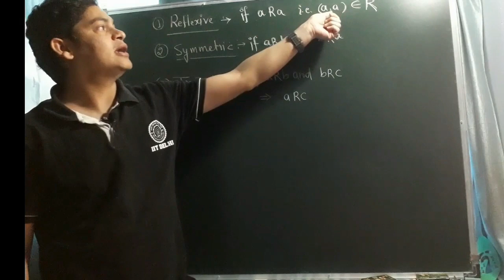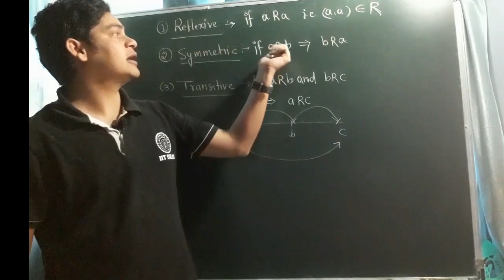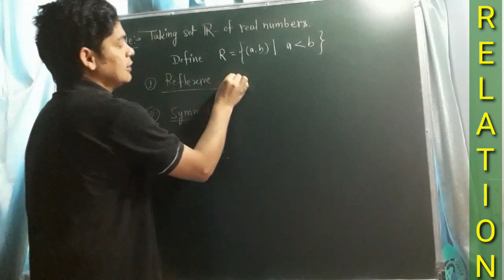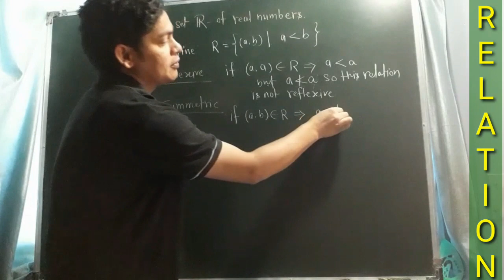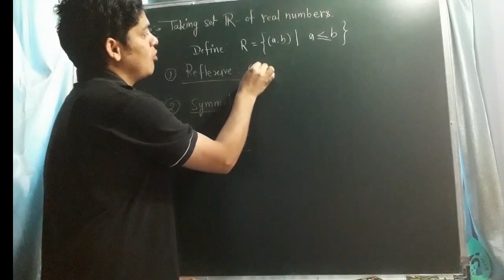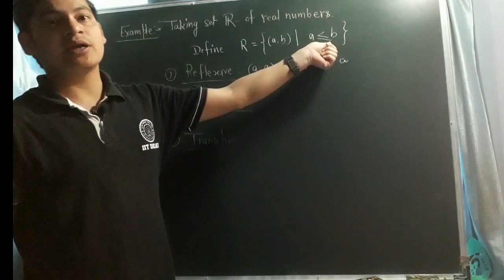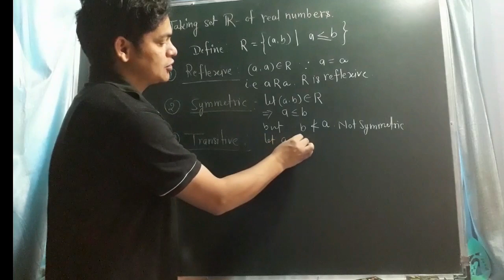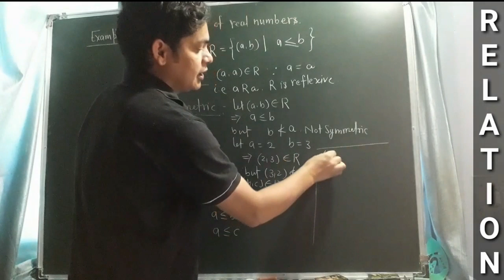Relation Part-2 || Manvar Singh || IIT-Delhi|| IIT-Mandi || SunRise Academy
Relation And Function Part-2 || Manvar Singh || IIT-Delhi|| IIT-Mandi || SunRise Academy

ये video लेक्चर मैंने सुबह सुबह बनाया | बगल के घर में बच्चे खेल रहे थे और हल्ला भी हो रहा था | हम जिंदगी में सबको न तो समझा सकतें है और न ही बदल सकतें है तो मैने भी video को बनाते time ध्यान रखा की मैं तभी बोलू जब बाहर से आवाज न आ रही हो ताकि video editing में वो वाला पार्ट remove कर सकू जिसमें शोर आरा है |